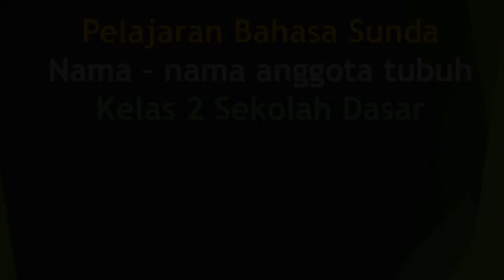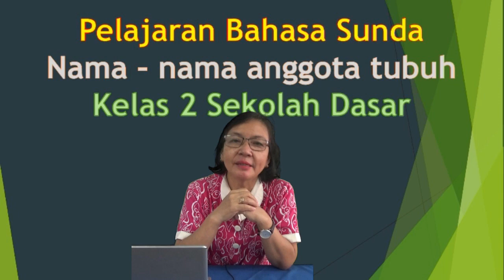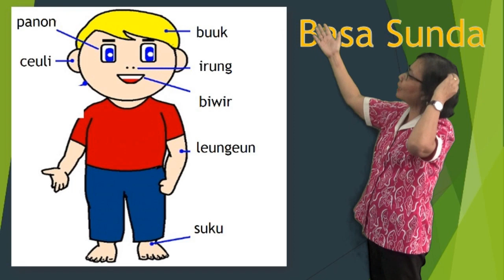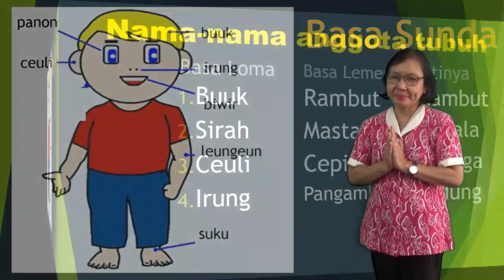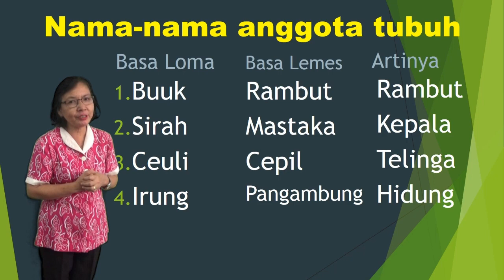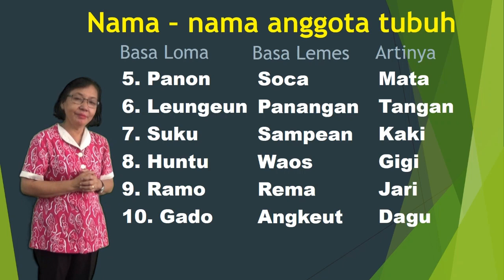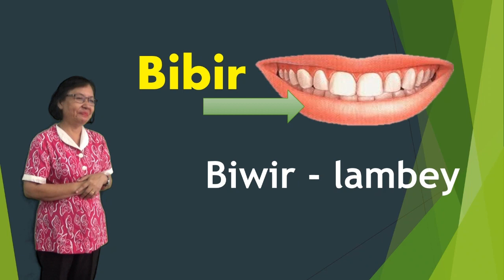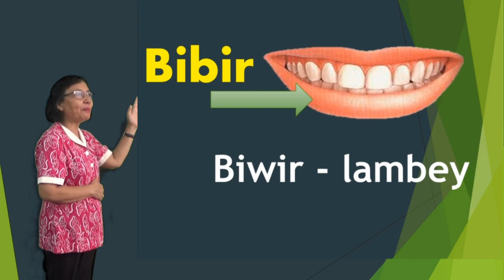BAHASA SUNDA KELAS 2 SEKOLAH DASAR SEMESTER GASAL - NAMA ANGGOTA TUBUH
Materi pelajaran Bahasa Sunda kelas 2 Sekolah Dasar Semester gasal tentang nama anggota tubuh dalam bahasa Sunda yaitu mata, telinga, mulut, bibir, tangan, kaki dll